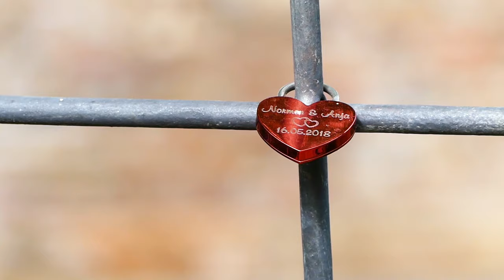Impressionen Schloß Burgau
Schloss Burgau ist ein Wasserschloss und liegt im Burgauer Wald am Rand des Dürener Stadtteils Niederau.